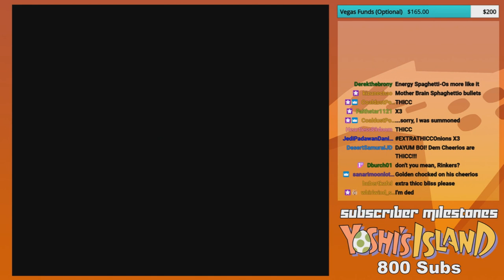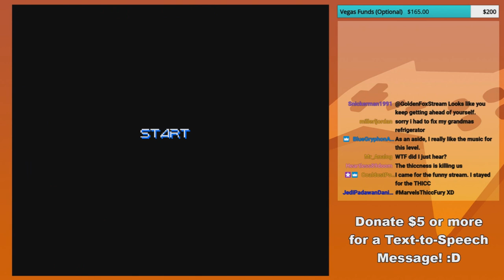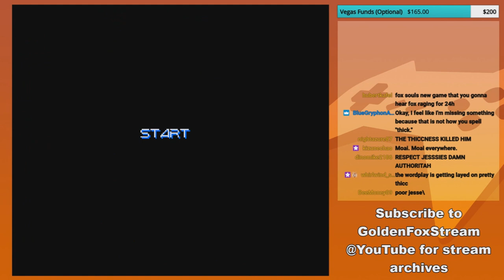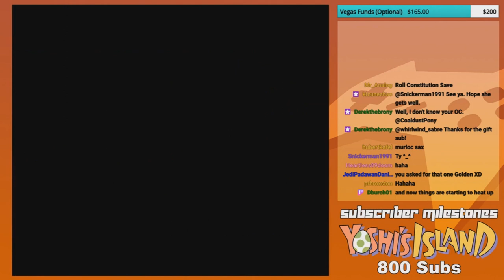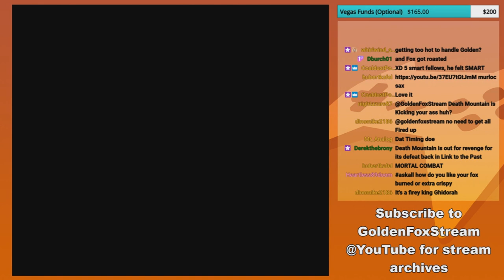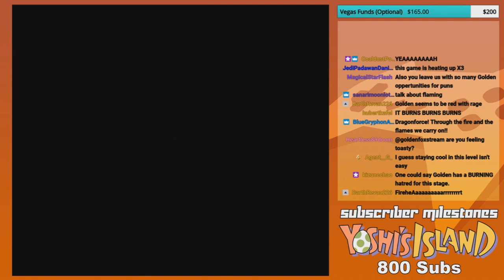Thicc Easter Kirin - GoldenFox Plays Gradius III Pt. 3